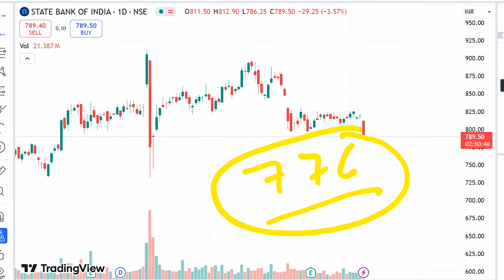SBI SHARE LATEST NEWS, SBI BANK SHARE LEVELS, SBI BANK SHARE TARGET